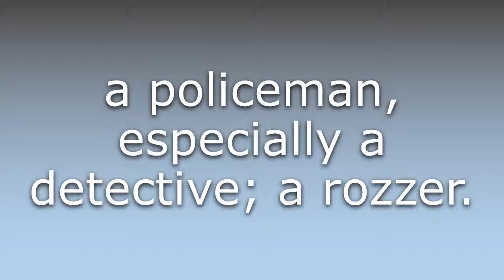What does Cozzer mean?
What does Cozzer mean in English? Learn the meaning of Cozzer.